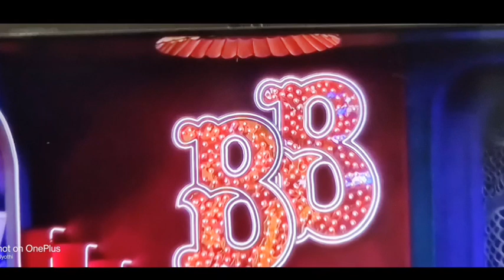Bigg Boss Telugu 7 Episode 9 Review | jyothisview